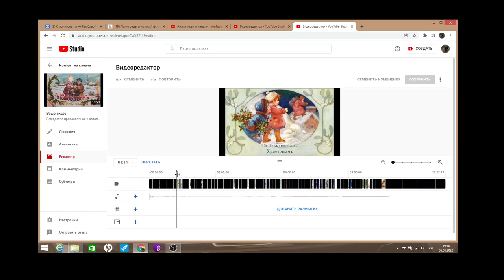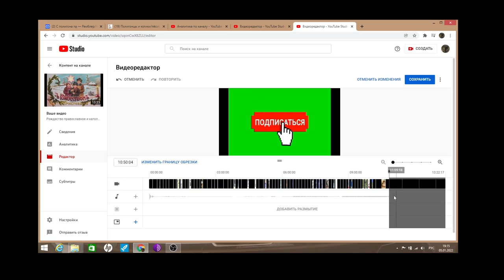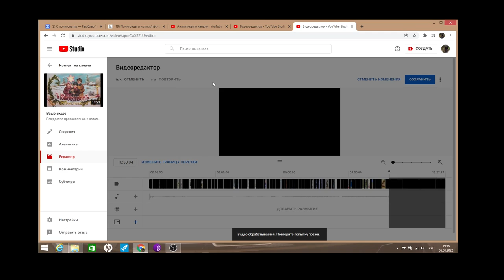Обрезка видеоролика. Возможности творческой студии Youtube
Авторы роликов нередко допускают ошибки при создании видео и им бывает необходимо удалить часть ролика. Новая творческая студия позволяет это сделать прямо на странице канала. В данном видео я покажу Вам методику удаления части ролика с помощью инструментов редактирования youtube студии..